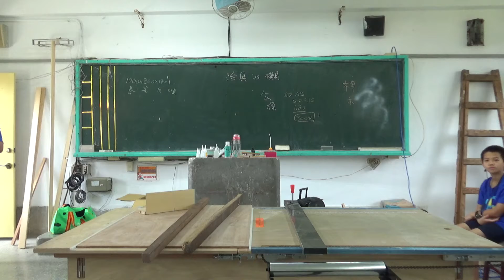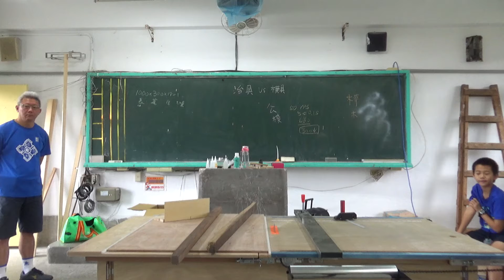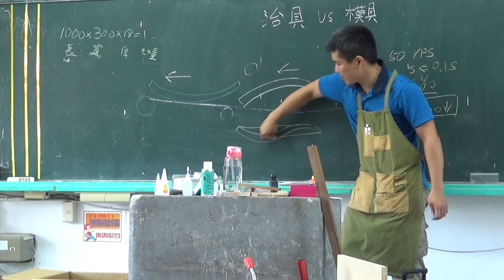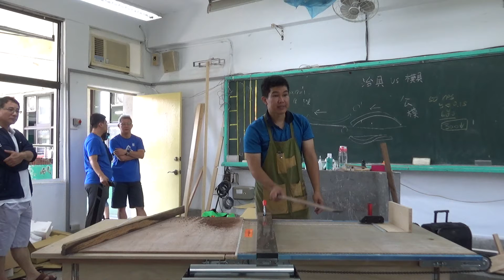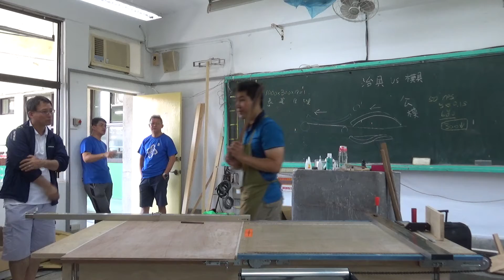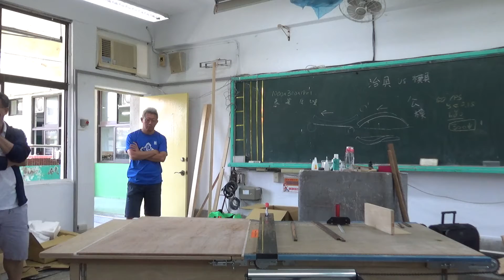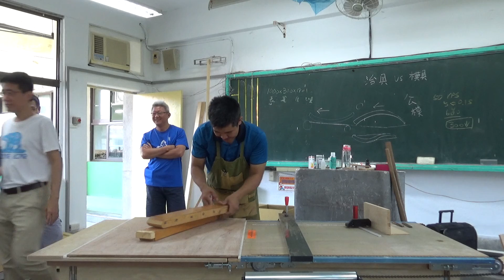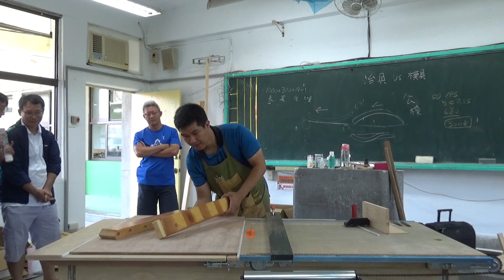0615-危機機具進階課程-治具製造與應用 (2/4)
講師：張國興老師
備註：機具噪音大，請適時調整音量。